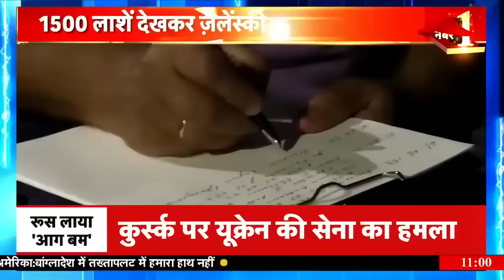Russia Ukraine War : 1500 लाशें देखकर ज़ेलेंस्की ने क़ुबूला अटैक? Putin | Zelensky | N18G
Russia Ukraine War: Ukrainian President Volodymyr Zelensky has made a big mistake...after sending his brigade inside Russia, Zelensky has received the news that more than one and a half thousand of his soldiers were killed by the Russian army. Now, after the order given by Putin, the Russian army has attacked Ukraine with one and a half times the strength.

Russia Ukraine War : यूक्रेन के राष्ट्रपति वोलॉदिमीर ज़ेलेंस्की से एक बहुत बड़ी ग़लती हो गई है...रूस के अंदर अपनी ब्रिगेड भेजने के बाद ज़ेलेंस्की को ख़बर मिली है कि उनके क़रीब डेढ़ हज़ार एक हज़ार से ज़्यादा फ़ौजियों को रूस की सेना ने मार डाला है...अब पुतिन ने जो ऑर्डर दिया है...उसके बाद रूस की सेना ने डेढ़ गुना ताक़त के साथ यूक्रेन पर हमला बोल दिया है